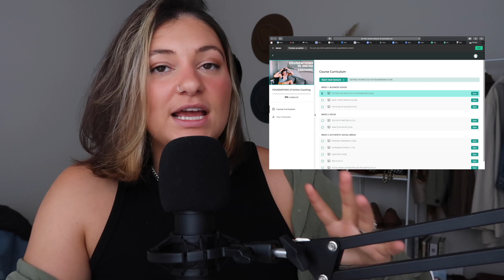HOW TO GO FULL TIME IN YOUR ONLINE BUSINESS//ONLINE HEALTH COACHING FULL TIME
FULL TIME COACHING, GOING VIRAL + MENTAL HEALTH (with @sarahinyellow)